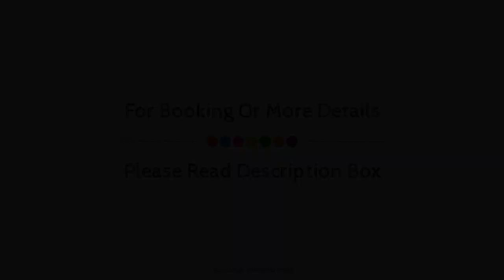Wyndham Garden Cancun Downtown, Mexico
About Property:
La Quinta Inn & Suites Cancun is conveniently located in the popular Cancun Downtown area. The hotel offers a wide range of amenities and perks to ensure you have a great time. 24-hour room service, free Wi-Fi in all rooms, wheelchair accessible, laundromat, daily housekeeping are on the list of things guests can enjoy. Designed for comfort, selected guestrooms offer television LCD/plasma screen, separate living room, internet access – wireless, internet access – wireless (complimentary), non smoking rooms to ensure a restful night. The hotel offers various recreational opportunities. Convenience and comfort makes La Quinta Inn & Suites Cancun the perfect choice for your stay in Cancun.
Searching For
1. Wyndham Garden Cancun Downtown
2. Wyndham Garden Cancun Downtown Virtual Tour
3. Wyndham Garden Cancun Downtown Rooms
4. Wyndham Garden Cancun Downtown Amenities
5. Wyndham Garden Cancun Downtown Videos
6. Wyndham Garden Cancun Downtown Offers
7. Wyndham Garden Cancun Downtown Deals
Audio Credit:
Track Title: Reasons To Hope
Artist: Reed Mathis